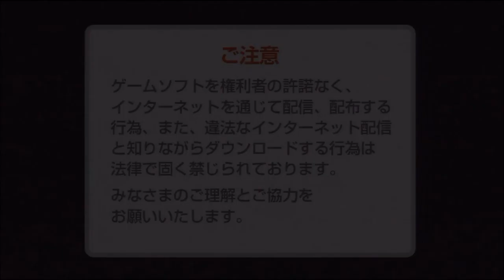ワンピース海賊無双2 Let's Play - One Piece Kaizoku Musou 2 Part 1- Fight in the Heavens! (Commentary) HD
This is the first part to my let's play for One Piece Kaizoku Musou 2. In this episode we go to Skypiea to take on God Enel.